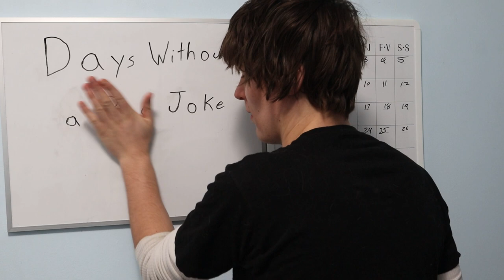I watched every episode of the Legend of Zelda TV Show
This took a while. What can I say, I'm very good at procrastinating; but it's out. Anyway enjoy this misadventure into 1980s Hyrule and let me know what you'd like to see next.